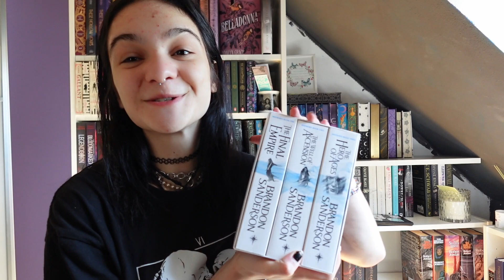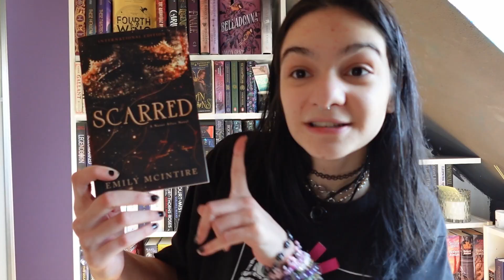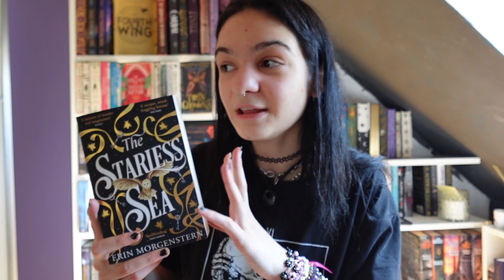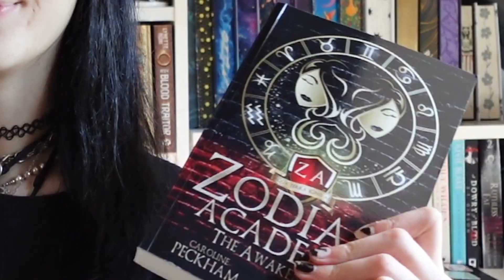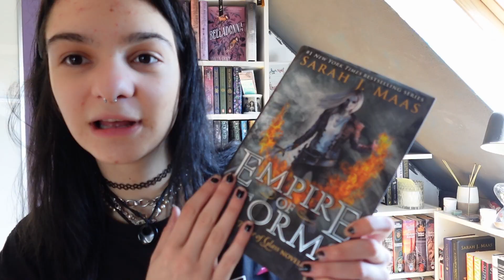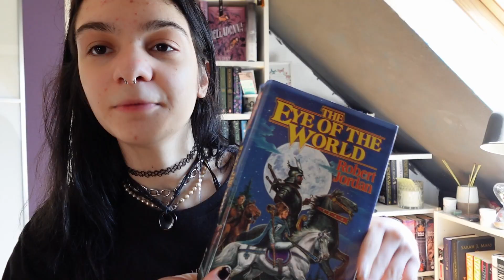books I'm scared to read - lenisbookchaos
it's been a while since I posted a video, but I've been rather busy. anyway, I thought it would be a funny video to show the books I am and have been scared to read, which is why reason i haven't read them. I'm a lil bit all over the place I hope you like it. love ya

amazon wishlist: